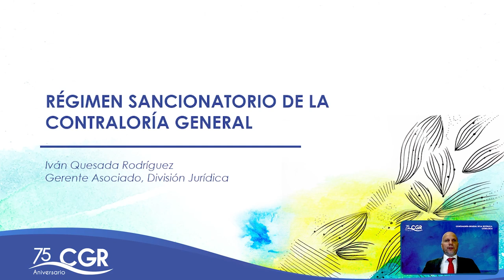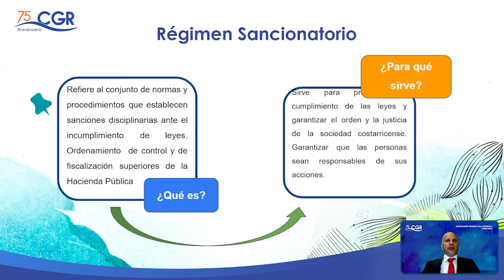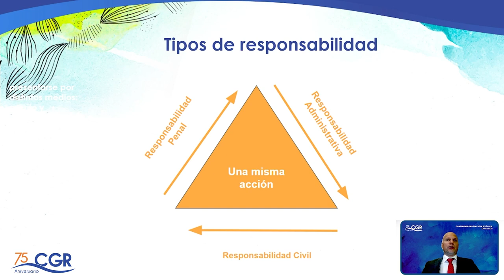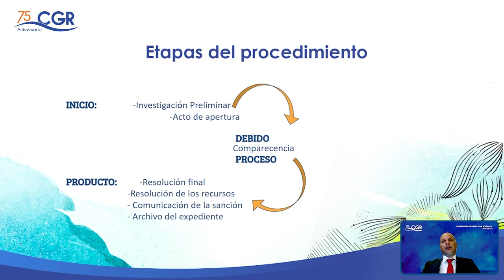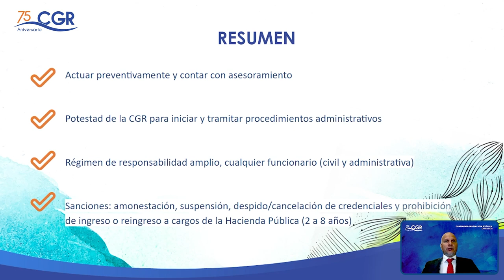Régimen sancionatorio de la CGR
Temática: Régimen sancionatorio de la CGR.
Expositor: Iván Quesada Rodríguez.
División Jurídica, Contraloría General de la República.